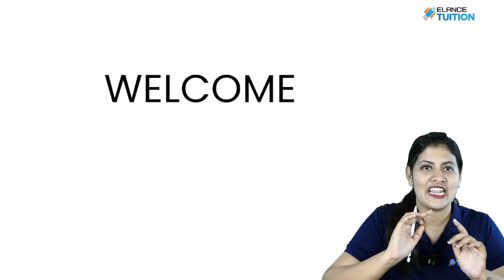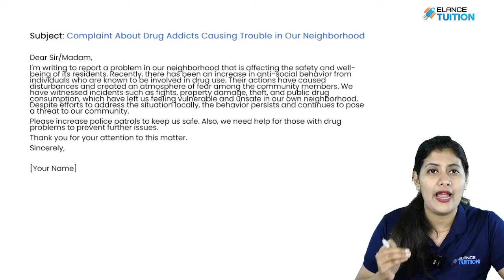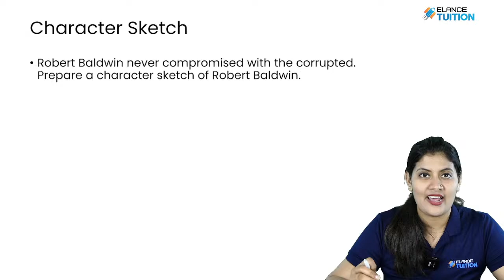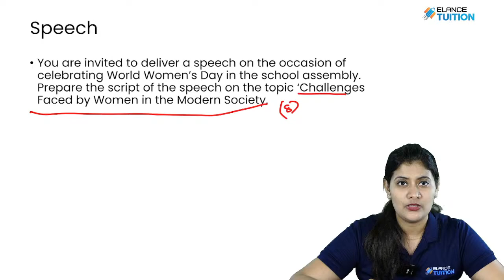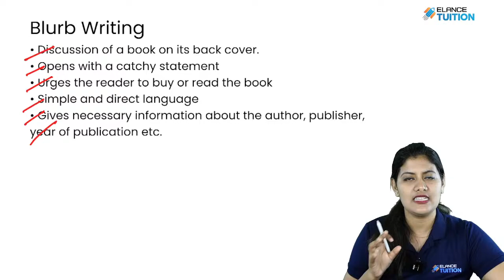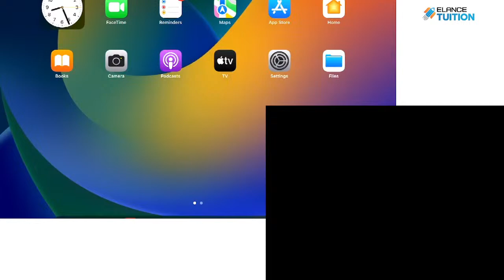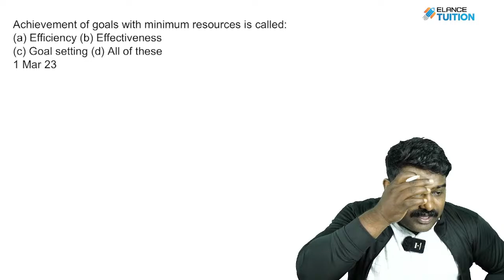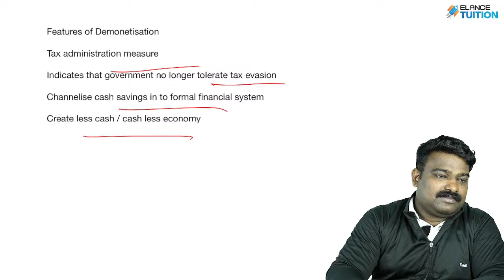+2 Marathon | English | Business Studies | Model Exam '24 | Elance Tuition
Welcome to our exclusive live session designed for students of the +2 Commerce class! Join us as we dive into the fundamental concepts that lay the groundwork for a comprehensive understanding of commerce.

Our experienced instructors, will provide insights, tips, and tricks to make your Commerce studies a breeze.

Let's embark on a journey of knowledge and excellence together! See you there!